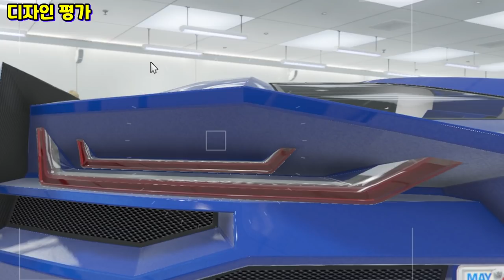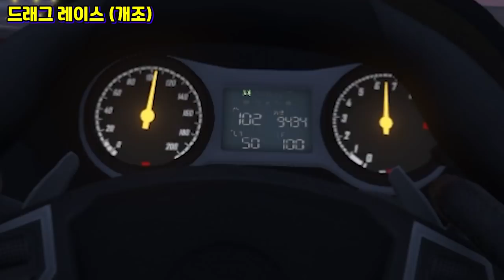모든 차를 넘어서는 최상급 하이퍼카 등장!! (GTA5 페가시 이그너스 리뷰) 넘사벽 퀄리티